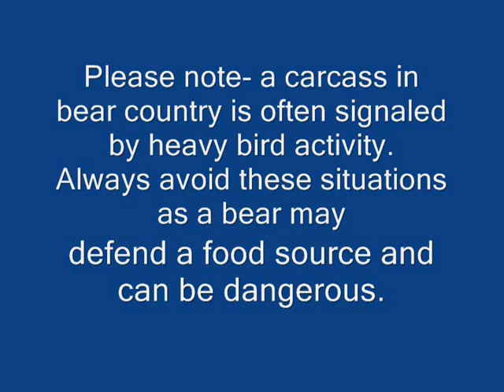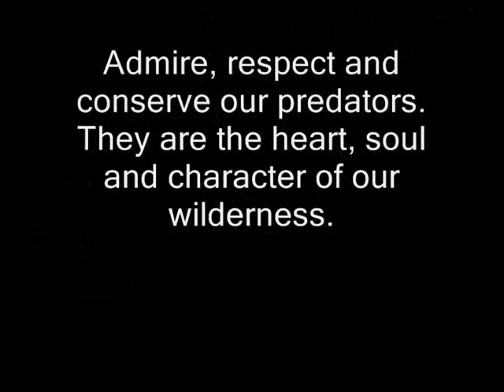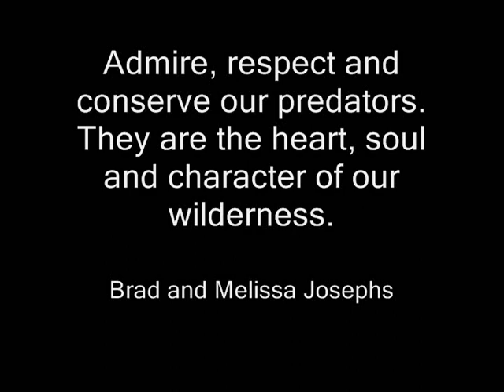The Moose Carcass...grizzlies, wolves, lynx, coyotes, eagles pay night visits to moose carcass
Moultrie Motion sensor game camera records activity on a hunter-killed moose gutpile on the outskirts of Homer, Alaska from Oct 10-november 22 2009.   Visitors include 2 coastal grizzly bears, 3 wolves, coyotes, lynx, snowshoe hare, moose, ravens, magpies and bald eagles.  created by Brad Josephs
Audio includes "Leaving Hope" and "The Persistence of Loss" by Nine Inch Nails (album- and all that could have been).

"motion game camera" wildlife "Homer alaska" "moose mating" "wolf vs. moose" "bear vs. moose" wolf coyote "bald eagle" moose "grizzly bear" "eating moose carcass." wolves vs "coyote vs wolf" lynx "bald eagles fighting" "night camera" "Nine inch nails" "fighting moose" hunting "bear hunting" "kenai peninsula" "alaskan brown bear" "kodiak bear" "bear viewing" Elch Bär varg Волк гризли NIN Harmaakarhu "moose hunt" "oso kodiak" amerikaanse zeearend ravens trail camera trap trapping bears